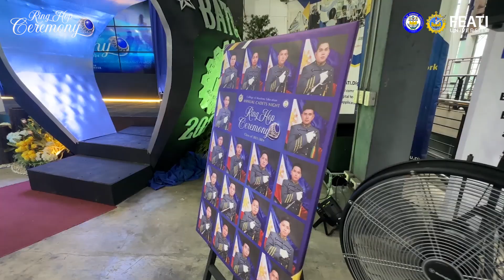FEATI University Maritime Cadets' Ring Hop Ceremony | Batch 2023-2024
On September 12, 2024, FEATI University’s College of Maritime Education honored Batch 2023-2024 during the annual Cadets' Night and Ring Hop Ceremony. This significant event marks the cadets' formal initiation into their professional maritime careers. Join us in celebrating their hard work, perseverance, and dedication as they step into the next phase of their journey with pride.